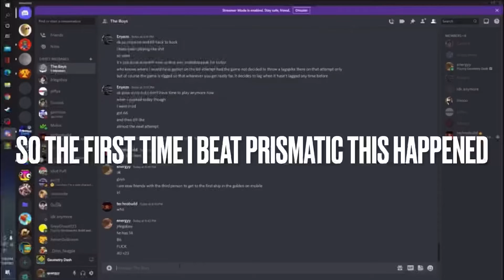Prismatic Haze 200% (extreme demon) READ DESCRIPTION!!!!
Ok so yeah I had to beat this twice which I didn’t rlly mind cuz I really enjoy this level honesty and it is also a new hardest so yeah 6 extremes now. Also here is the original completion recording Yeah that’s what happened, I’d give this level a 9/10